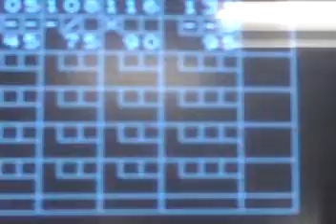day 1 part 4 of me and Steve's crazy fun times!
continuing from part three! =p